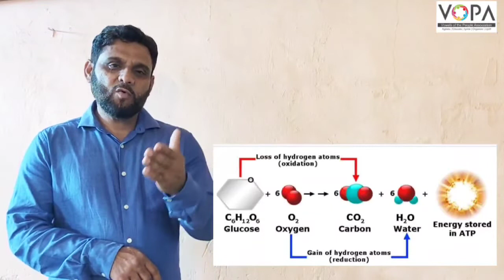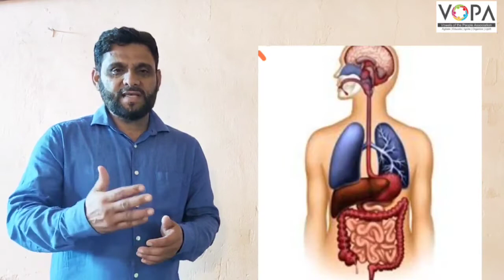8th | Science | Chap No.11 | انسانی جسم اور عضوی نظام | VSchool